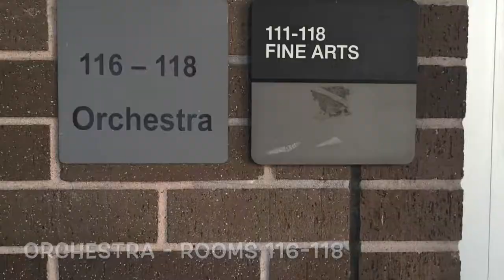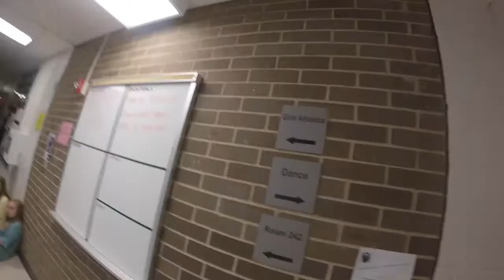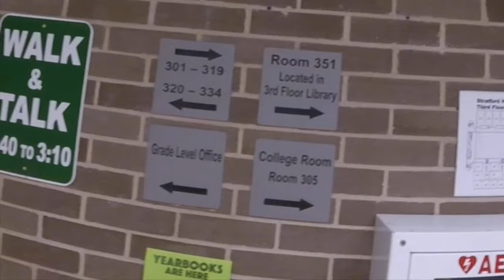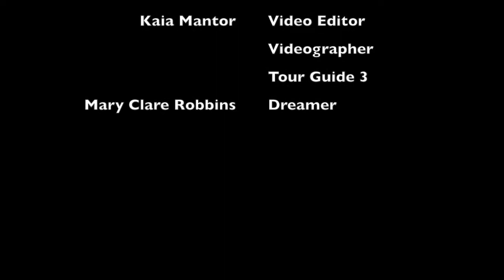Stratford School Tour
Take a tour through Stratford with this week's new video.